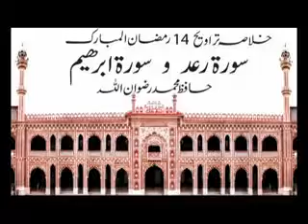Khulasa e Taraveeh Day 14 Surah Yousuf, Surah Raad, Surah Ibrahim by Hafiz Muhammad Rizwanullah